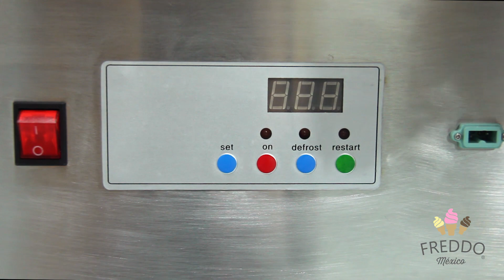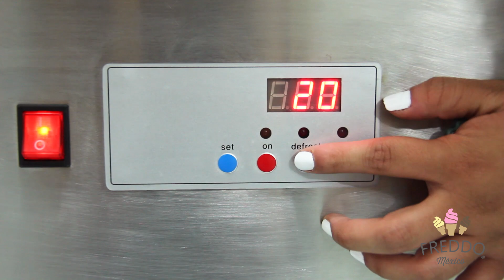Maquinas Helado Frito - FREDDO MX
Máquinas de Helado Suave y Helado Frito. FREDDO México

Santiago 112 San Jerónimo Lídice, Magdalena Contreras, C.P. 10200, CDMX, México